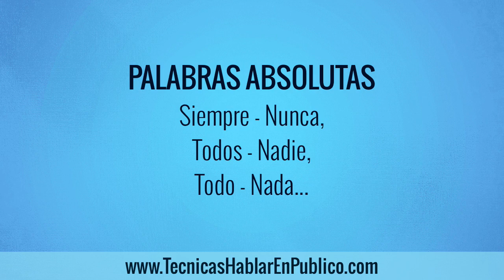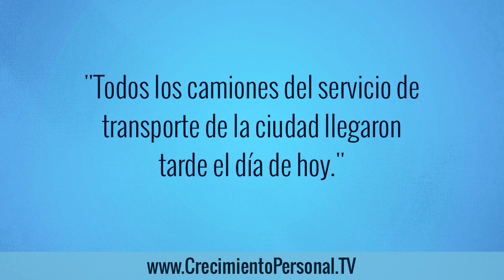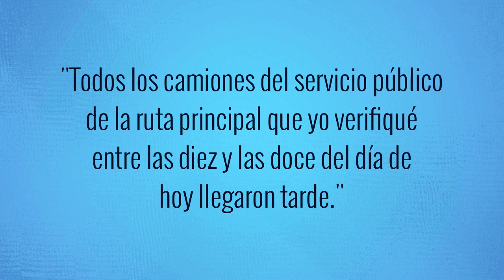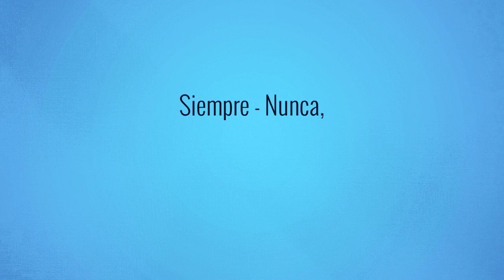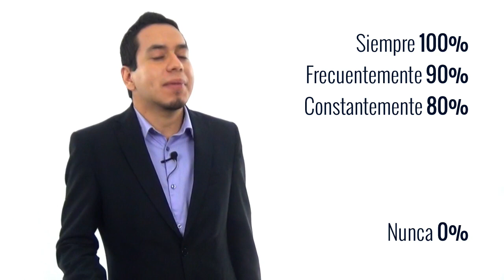Comunicación Asertiva: Cómo Hablar Correctamente y Ganar Credibilidad en Público | Oratorias #136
Comunicación Asertiva: Cómo hablar en público correctamente de manera profesional; por qué no usar términos absolutos | Oratoria y comunicación efectiva...

☰ RESUMEN:

Cada vez es más necesario ser específicos con la información que transmitimos.

Cada día se descubre y se confirma nueva información que es relevante y transformadora. Por eso es muy importante que tú seas cuidadoso en cómo utilizas los términos absolutos.

Te vamos a mostrar como un conferencista que utiliza los términos absolutos de una manera incorrecta puede perder mucha credibilidad ante su público. Además, te daremos las técnicas necesarias para que tú ganes renombre y credibilidad al expresarte de manera sobria, específica y asertiva.

• ¿Qué son los términos absolutos?

Las palabras: Siempre, Nunca. Todos, Nadie. Todo, Nada, son términos que representan una totalidad o una ausencia completa de algo. Pero en ocasiones son utilizados incorrectamente.

Muchos lo hacen porque quieren resaltar la importancia de lo que están afirmando.
Pero al tratar de enfatizar de esta manera inconsciente, terminan diciendo algo que no intentaban decir.

• Ser específico te permitirá hablar correctamente; de manera veraz, ética y respetuosa.

Porque utilizar términos absolutos manera incorrecta puede también llevarte a culpar o a excluir a muchas personas...

Por ejemplo, se está inculpando a mucha gente cuando alguien dice: “Todos los hombres son iguales.”

O se excluye a muchas mujeres brillantes cuando alguien dice: “Ninguna mujer puede hablar de sus sentimientos sin llorar.”

Veamos cómo tú vas a evitar cometer estos errores:

✓ TÉCNICA 1. Identifica las palabras que más frecuentemente se utilizan como términos absolutos.

Siempre, nunca. Todos, nadie. Todo, nada.

Identificarlos te hará más consciente de que debes ser cuidadoso cuando los utilices. Y además, esto te ayudará a que si cometes un error podrás detenerte, regresarte y corregirlo.

✓ TÉCNICA 2. Aprende y utiliza las palabras que pueden sustituir los términos absolutos.

Es buena idea que seas lo mas especifico posible, porque tu meta es sustituir la palabra siempre, por una mas acercada a lo que en realidad quieres decir.

Por ejemplo, si hablas de frecuencia, en vez de utilizar las palabras siempre o nunca. Puedes utilizar frecuentemente, constantemente, algunas veces, ocasionalmente o raras veces.

Si hablas de personas o algo que se puede contar, como una opción para reemplazar las palabras todas o ninguna, puedes usar: muchas, varias, algunas o pocas.

Si hablas de cantidades, para evitar utilizar todo o nada, y para que seas más específico puedes utilizar: la mayoría, una gran cantidad, una cantidad considerable, la mitad, un poco o muy poco.

✓ TÉCNICA 3. Delimita el alcance de tus palabras.

A continuación te presentamos un ejemplo de las tres situaciones que envuelven los términos absolutos.

• La manera incorrecta es:
    ✗ “Todas las entregas de nuestro proveedor siempre llegan tarde.”

• Una manera apropiada y veraz sería:
    ✓ “La mayoría de las entregas de nuestro proveedor frecuentemente llegan tarde.”

• Y si quieres ser aún más específico dirías algo como:
    ★ “De las últimas 10 entregas de nuestro proveedor, 9 llegaron con un día de retraso.”

Recuerda que tu credibilidad como conferencista o presentador, se fundamenta en tu habilidad para manejar el lenguaje de la manera más específica, adecuada y veraz posible.

Es por eso que las técnicas que te proporcionamos hoy te servirán para evitar hablar de manera muy general y descuidada.

Aplica estas técnicas para que tu efectividad y tu credibilidad mejoren de manera radical; y así podrás continuar cautivando, inspirando y guiando a las personas que tengan la oportunidad de escucharte hablar en público.

“Toda mi vida, siempre he querido ser alguien en la vida. Ahora me doy cuenta de que debí haber sido más específico.”
— Jane Wagner

Nuevo video cada semana con temas de Crecimiento Personal, Comunicación y Liderazgo.